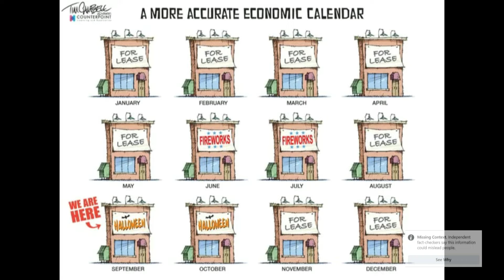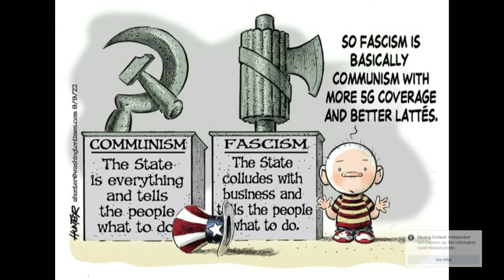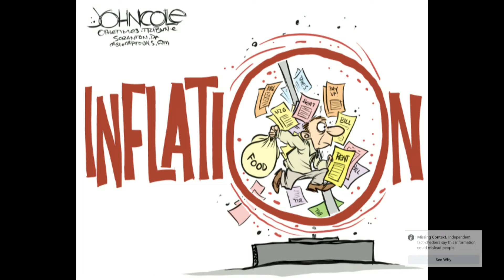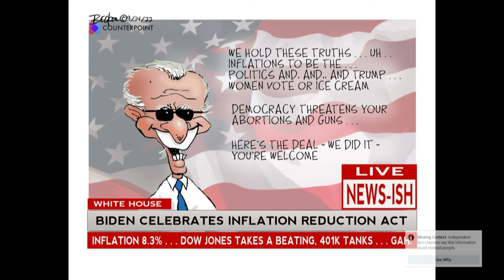Political Cartoons & Chill 9A | @missingcontext4698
Enjoy excerpts from our our 9th collection of political and editorial cartoons, the memes of the past. These editorial and political cartoons were pulled from online newspapers and websites from around the U.S. and the world. We find political cartoons (also known as editorial cartoons) very entertaining and they are often quite effective at striking at a central political point or points. They were collected from the week of 19 September, 2022. We'd forever be in your honor. We would absolutely love for you to share our content on your social media as that would be great for us and we're sure it would be great for you too!

Political Cartoons & Chill: 9-1 (Week of 19 September 2022)
Two videos this week due to the length of the video and amount of content; split to keep optimal video length.

Our videos are factual, parodic, satirical and/or comedic in nature. We utilize smaller pieces of other works and clip them into my pieces which are designed to provoke thought surrounding a theme or idea. Sometimes our pieces may contain copyrighted clips. These pieces utilize clips to add to the story or send a larger message that is transformative of the original works. Please understand that we will not claim any clip used in our video as our own. We restrict copyrighted content to only the absolute minimum portion that is required in order to effectively communicate our message.